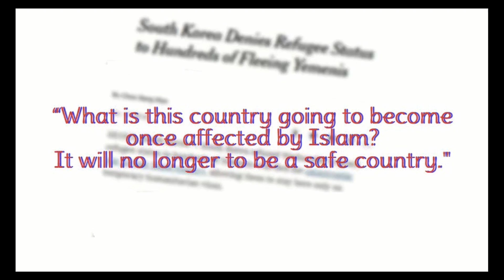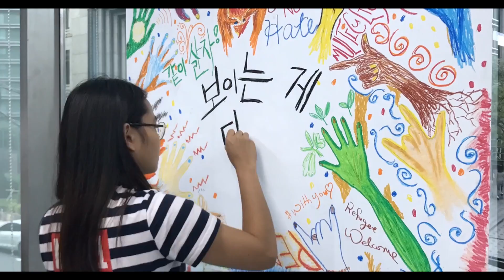보이는 게 다는 아냐_Loren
난민에 대한 인식변화를 바라는 곡을 만들어 뮤직비디오로 제작